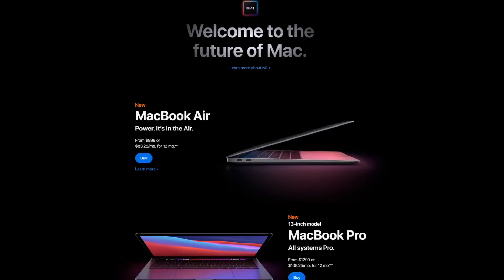Apple M1 the Start of something new